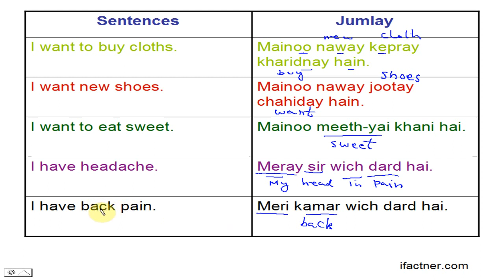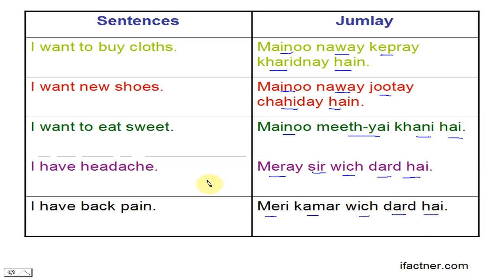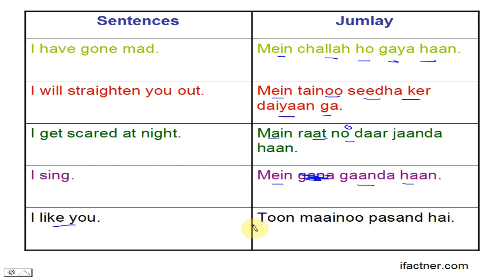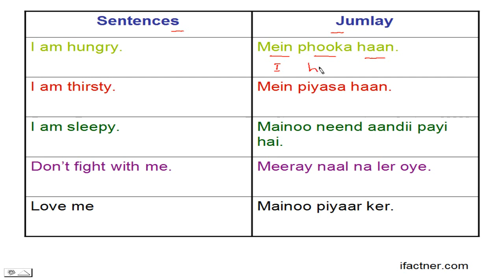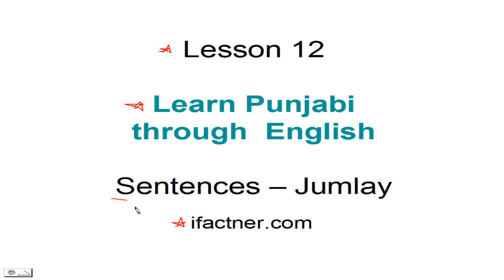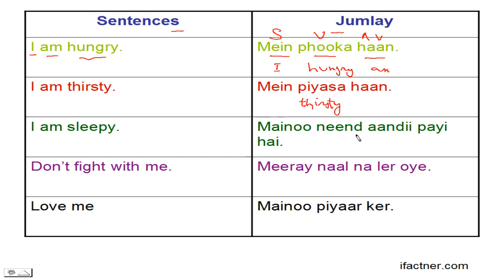Learn Punjabi language through English lesson 12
Learn Punjabi. Learn common Punjabi language sentences in our spoken Punjabi learning through English lesson 12. Watch the Spoken Punjabi Learning course at

We learn the most common English words and sentences in lesson 12 of English speaking through Punjabi language. Do you want to learn English through Punjabi and wonder how to improve your English.

Start learning Punjabi today with this video.Learn Punjabi through English through Punjabi Creations free online Punjabi learning lessons. Punjabi is an Indo-Aryan language spoken by over 100.